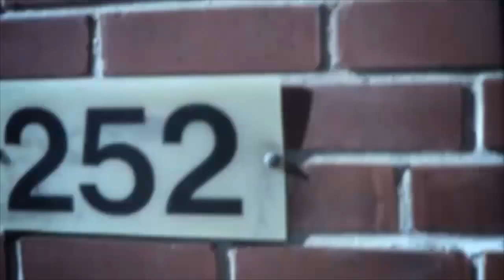Hussein Fatal - Show Me Da Way (R.I.P)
Thug In Peace, Full respect and love to Hussein Fatal... Outlawz tweet - Asking our Outlaw Nation to show your support for Hussein Fatal by donating to his family for funeral expenses

Track: Hussein Fatal - Show Me Da Way

Tribute & Dedication to a Outlaw Don.
Hussein Fatal: (April 3, 1977 – July 11, 2015)
Dirty Bruce, rip